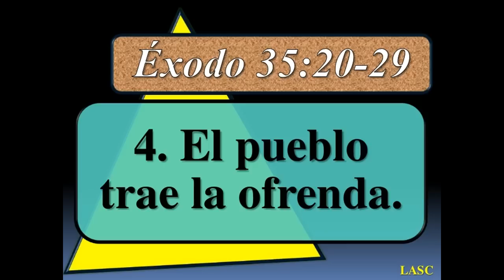la sangre de Cristo parte # 2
esta es la segunda parte del mensaje la sangre de Cristo. muchas bendiiciones